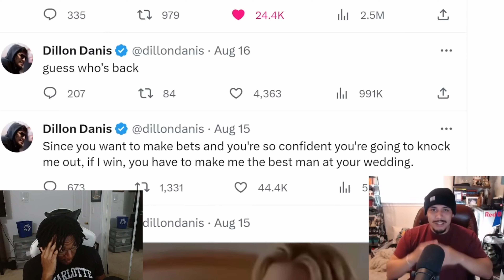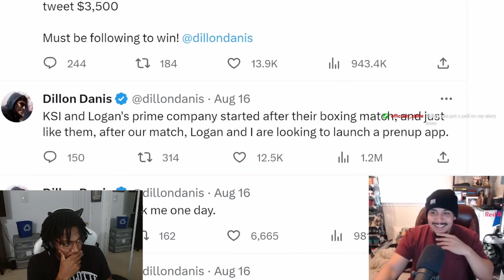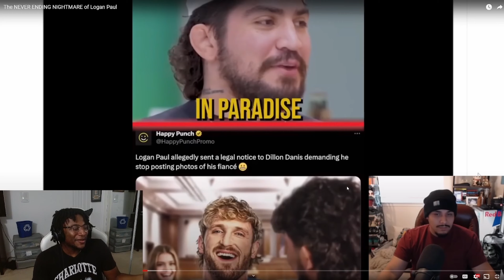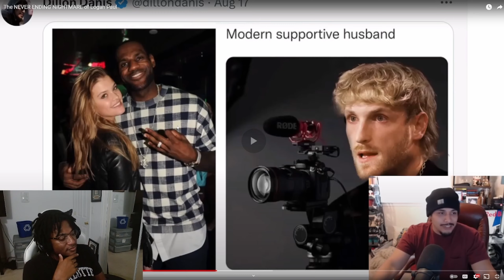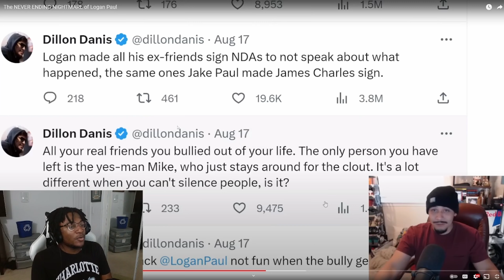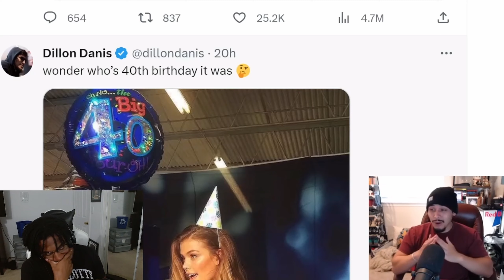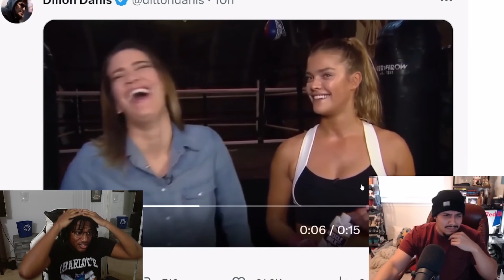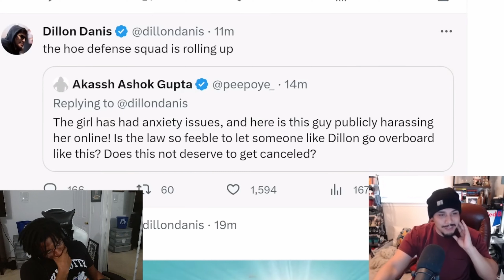Dillion Danis is Roasting Logan Paul's...Wife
ngl this is messed up...funny but messed up